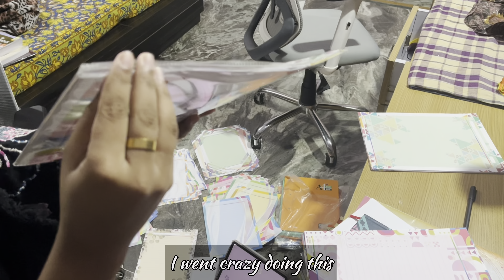Summer break Study Vlog | 12th Grader | CrAzY ShREyA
Musician: Matteocurcio